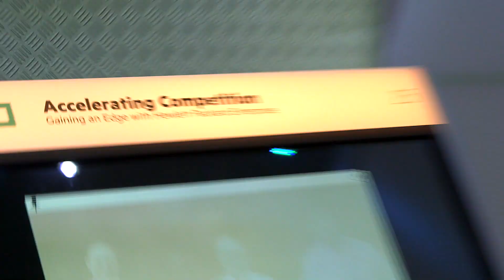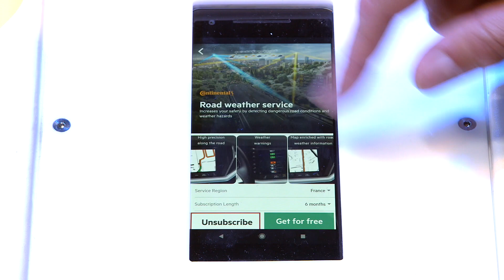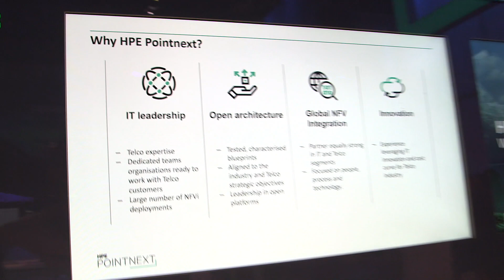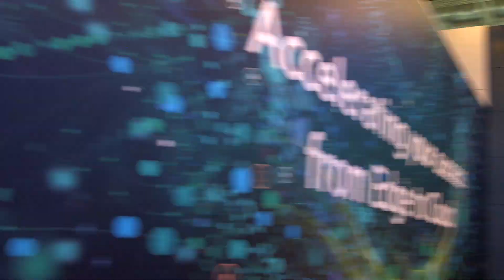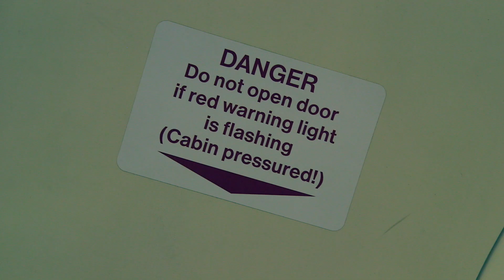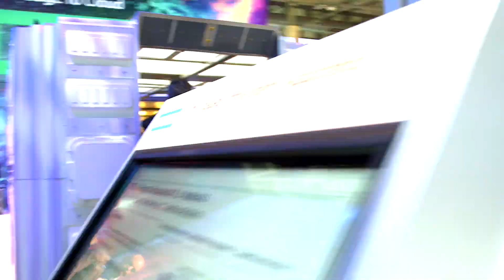Hewlett Packard Enterprise at MWC19: Unleashing the power of 5G for Enterprises and CSPs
HPE Showcase Highlights: 5G promises to remove technological barriers, accelerate other technology trends, and open the door to use cases that were seemingly only possible in the future. 5G’s strongest and most appealing use cases come to life at the edge, and HPE is the lone player, having created the edge compute category.

Discover how HPE is helping to build the 5G network for the world.

Featuring

Norm Follett, Director Customer Technology Engagement Group, Global Marketing, Hewlett Packard Enterprise
Ian Love, Senior Presales Engineer,  Aruba Networks
Bernd Kammholz, Chief Technologist, Automotive, DACH Presales, Hewlett Packard Enterprise
Michael Walker, Pointnext, Advisory & Consumption Services, Hewlett Packard Enterprise
Raul De Diego, CMS Research & Development, Hewlett Packard Enterprise
Dr. Ben Bennett, Director, HPC Strategic Programs, Hewlett Packard Enterprise